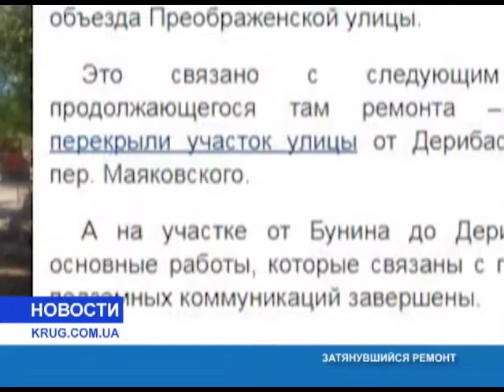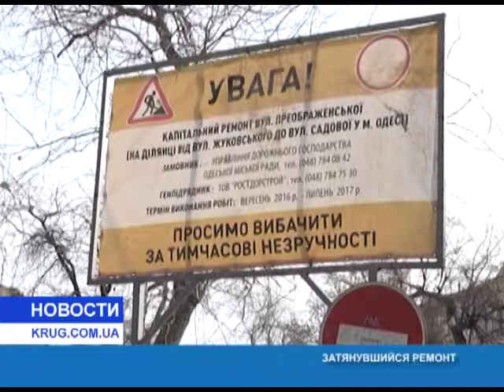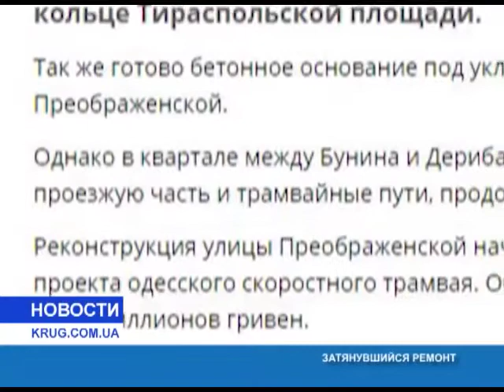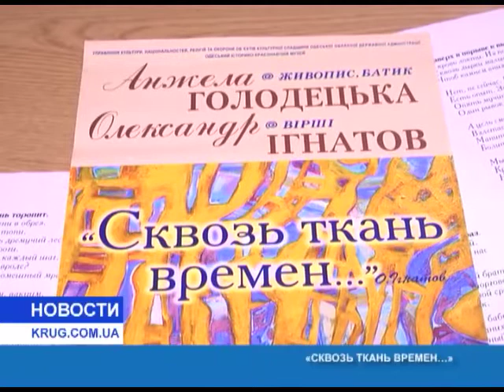Новости(рус.) от 10.01.2018